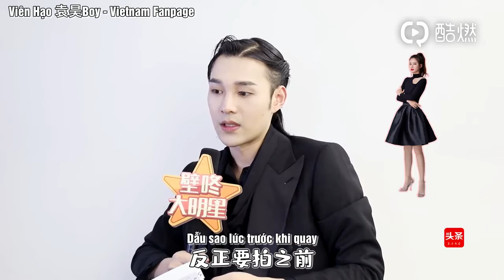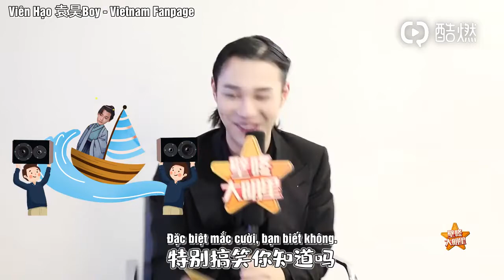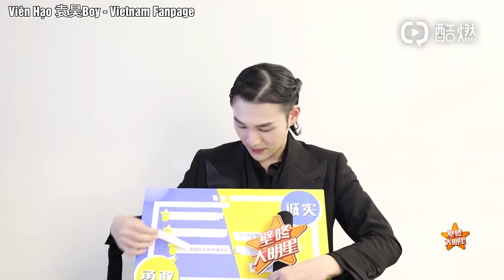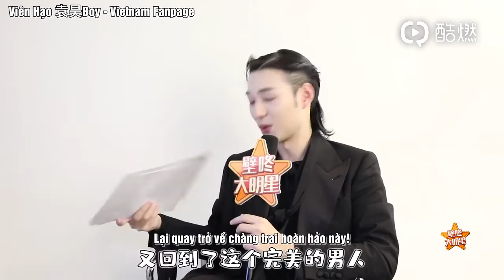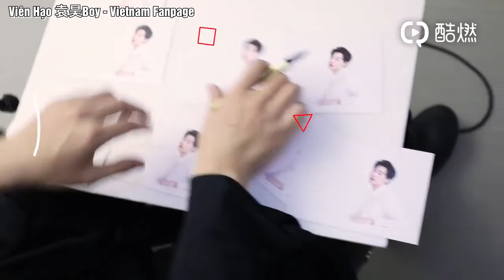[VIETSUB | 03012020] Phỏng vấn Viên Hạo - "Tra bình luận nhận phúc lợi"